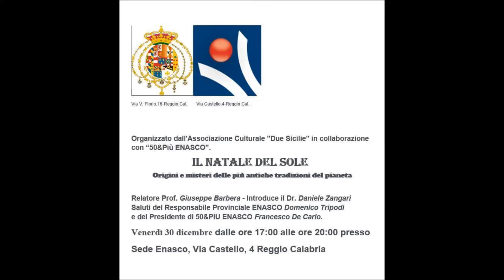Giuseppe Barbera Pres. Ass. Trad. Pietas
Il Natale del sole - Sede Enasco, via Castello 4 Reggio Calabria